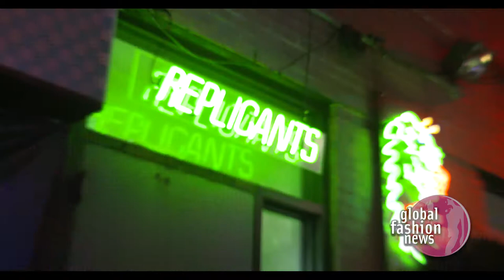Raf Simons Spring / Summer 2018 Trailer | Global Fashion News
Preview of Raf Simons Spring 2018 Menswear Ready-To-Wear Collection by designer Raf Simons.

Fashion Stylist:
Hair Stylist: Guido Palau
Makeup Artist: Terry Barber
Casting Director: Ashley Brokaw

Models:
Anton Toftgard
Baptiste Faure
Bom Chan Lee
Callum Stoddart
Camiel van Wersch
Doug Payne
Dylan Christensen
Dylan Fender
Eli Epperson
Fisher Smith
Harry Smith
Issa Lish
Jared Manhardt
Jonas Glöer
Julia Nobis
Karlis Leiboms
Laurens Pouchele
Lexi Boling
Liam Little
Marc Schulze
Matthieu Villot
Max Barczak
Max Overshiner
Milo O'Halloran
Myles Dominique
Nicole Pollard
Niels Trispel
Nikolas Claes
Piero Mendez
Reilly Patton
Ricky Graham
Riley Cole
Sakua Kambong
Sarah Brannon
Serge Rigvava
Tre Samuels
Truls Martinsson
Vanessa Axente
Willow Barrett
Zach Norton

Location: New York NY US, New York Fashion Week NYFW